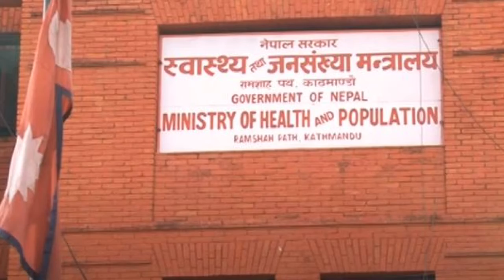राप्ती दपर्ण टेलिभिजनको दपर्ण खबर २०७७ मंसिर २८ गते